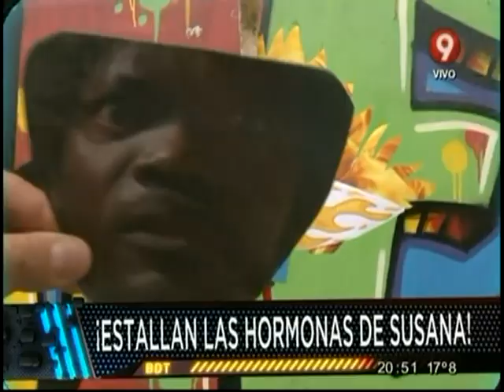Susana super cariñosa con Chayanne